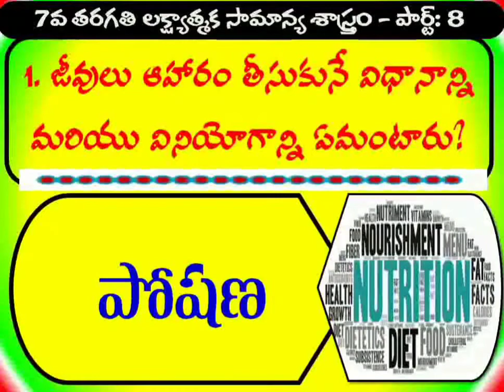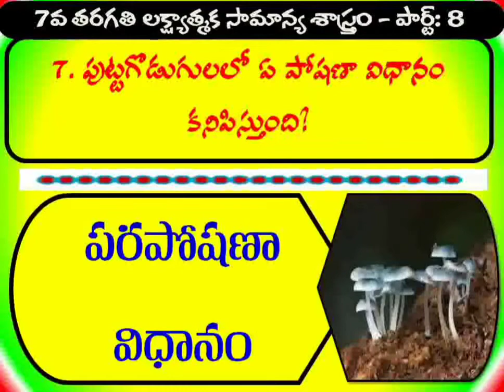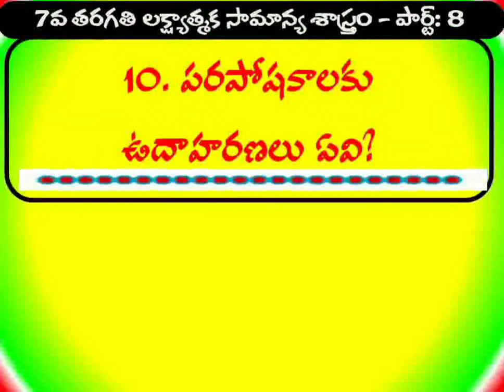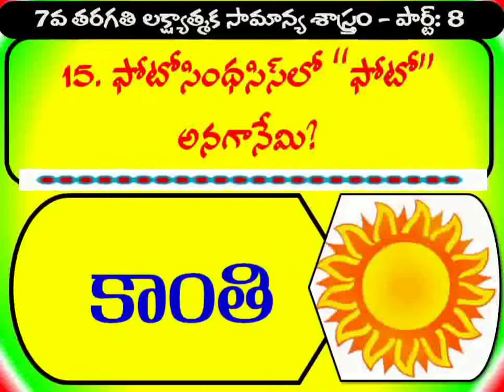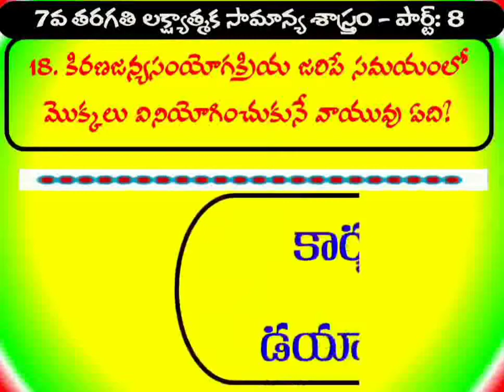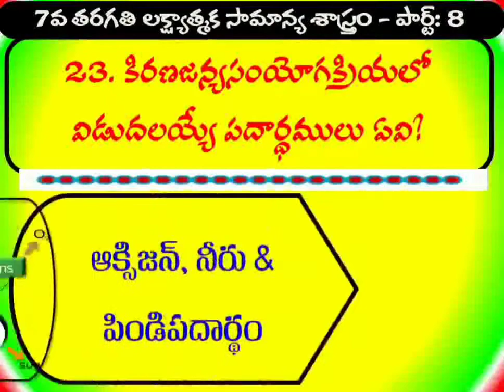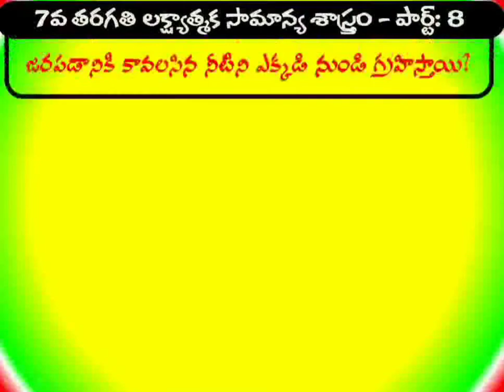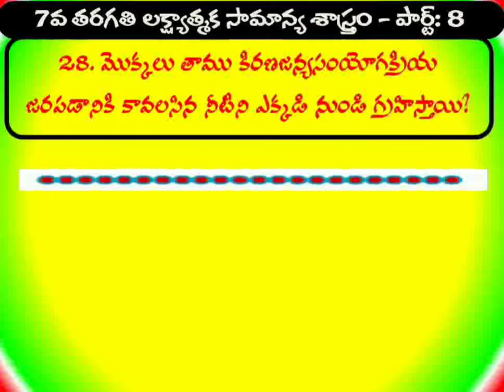7th Class G.S. (TM) Objective General Science Series Part:8 Based on New Syllabus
Useful for High school students, DIET CET, EdCET, TET, DSC and other related entrance and competitive exams